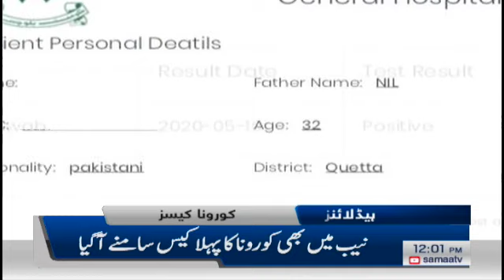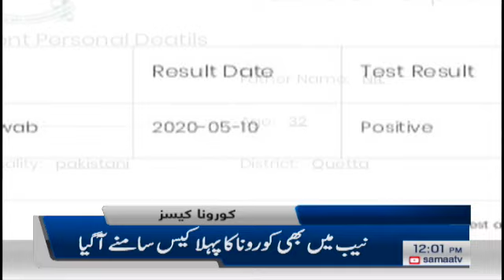Samaa Headlines - 12PM